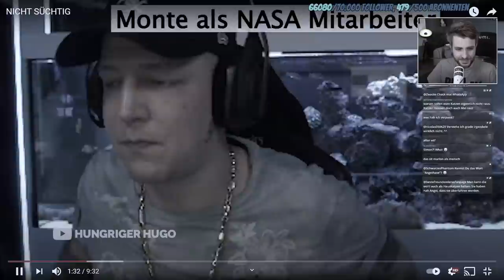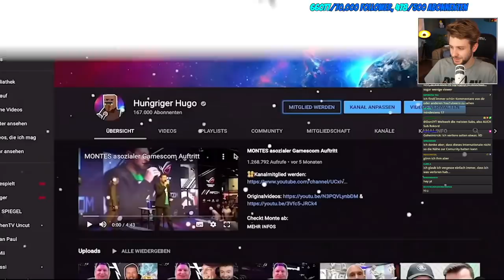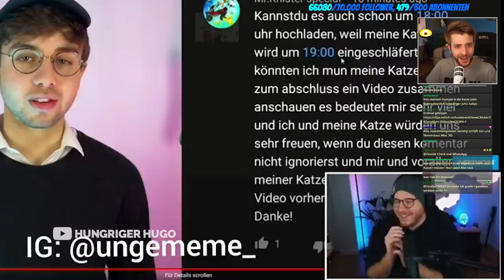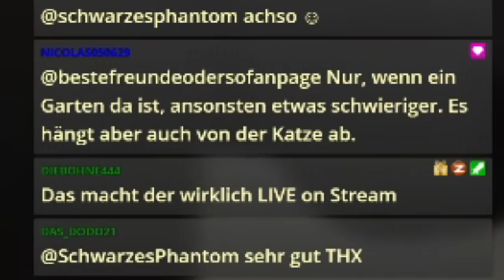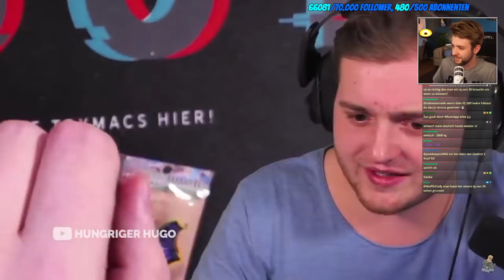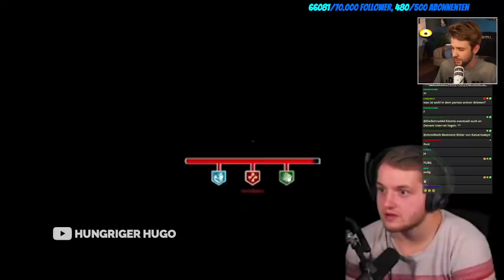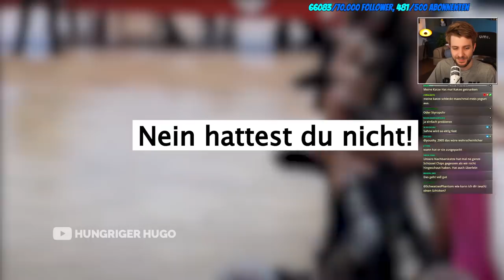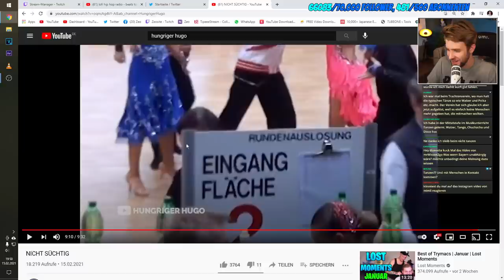Kevin Teller und sein Workout!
Zeo reagiert auf Hungriger Hugo!